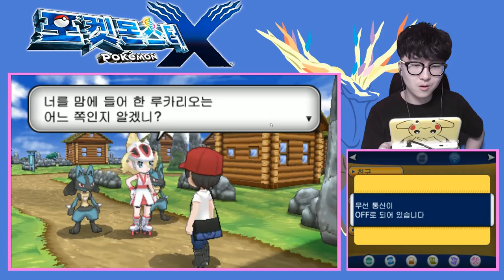이게 포켓몬이에요?! 도검 포켓몬이라니! [ 포켓몬스터X #8 - 사라시티 (Pokemon X) ] l 휴지(HueZ)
드디어..! 메가진화를 볼 수 있는건가?!

1. 빠놀이(등수놀이) X
2. 욕설 X
3. 상대방 까내리기. 기분 상하게 하는 말들 X
4. 친목질 X - ex) 댓글로 서로 대화, 개인정보 및 신상 물어보기 등등